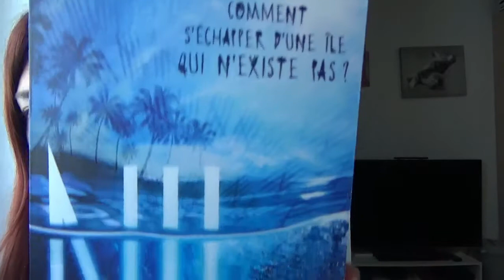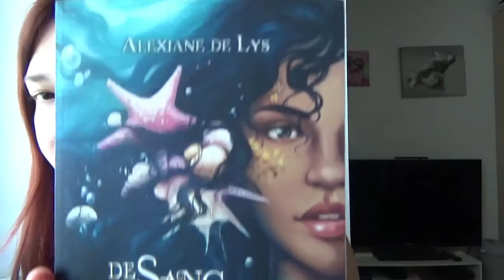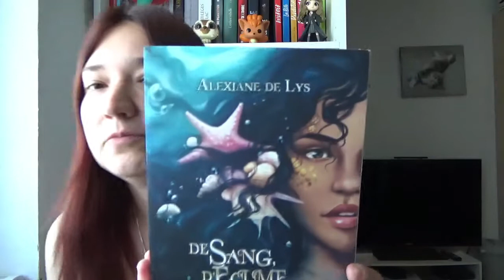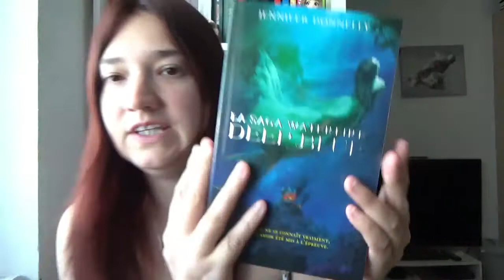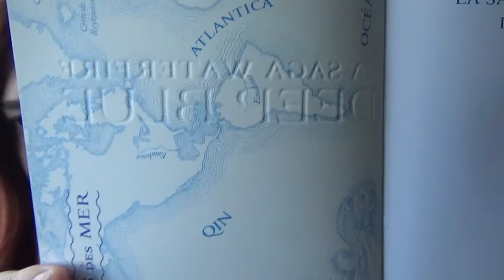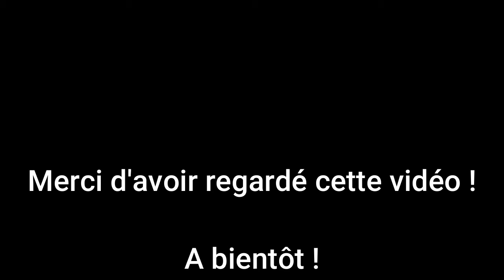🏖 PAL de l'été 📚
ℹ LIENS & INFOS UTILES

Caméscope : Sony HDR-CX405
Logiciel de montage : Wondershare Filmora X
Ma wishlist

📚 LIVRES CITES  :

1. Nil tome 1 - Lynne Matson
2. De sang, d'écume et de glace tome 1 : Métamorphose - Alexiane de Lys (Merci encore @lectures_de_emilie_et_audrey pour cet envoi !)
3. La saga Waterfire tome 1 : Deep Blue - Jennifer Donnelly
4. Off-campus tome 1 : The deal - Elle Kennedy

🌐 POUR ME RETROUVER :

LIVRADDICT :  devoreusedelivresch